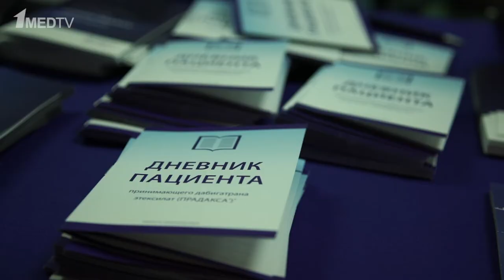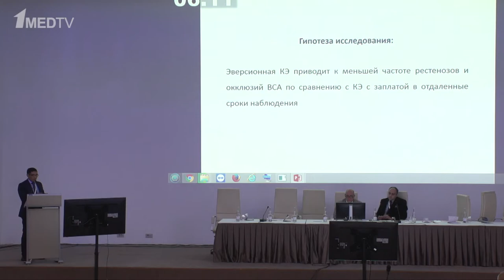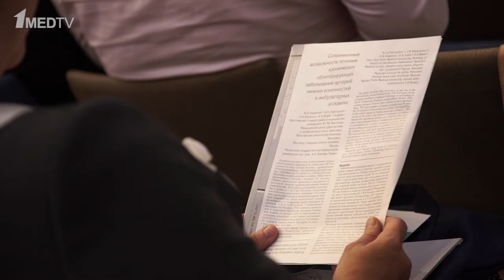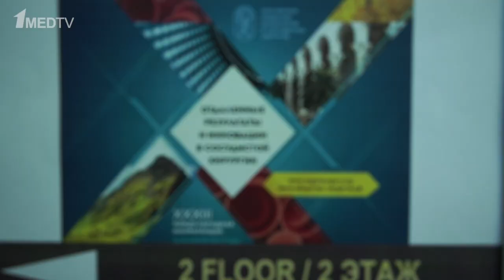Репортаж с конференции «Отдаленные результаты и инновации в сосудистой хирургии»